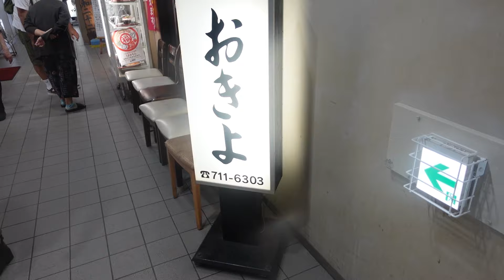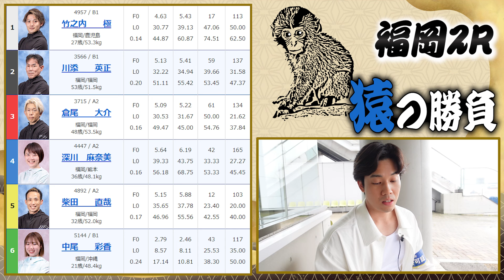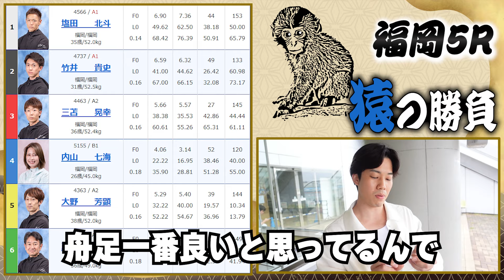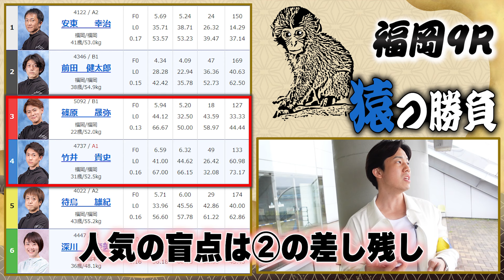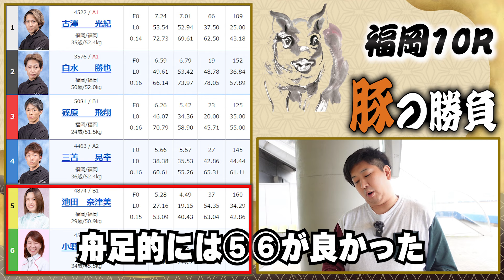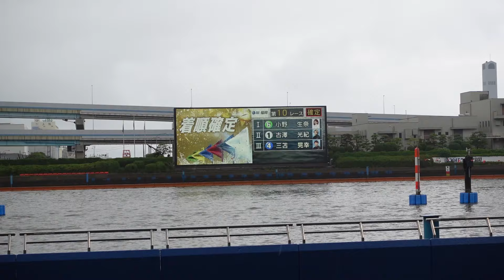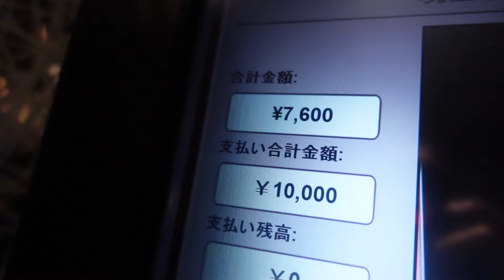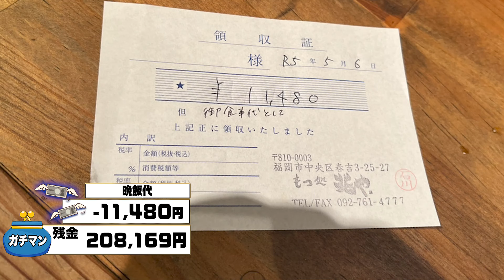【ガチマン2】絶体絶命の九州編スタート！大得意の福岡で一撃を狙いました！【#11】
★ シンが運営する予想サイト（ボートフロンティア）

※無料予想＆勝負レースの告知、
その他予想配信は全てこちらから受け取れます。